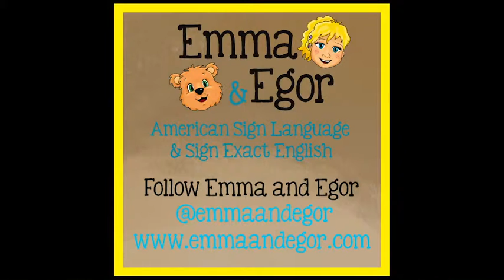Learn to Sign Chocolate Bunny - Sign Language Children Books - Curriculums - ASL - Emma and Egor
Learn to Sign Chocolate Bunny - Sign Language Children Books - Curriculums - ASL - Learn with Emma and Egor you can visit us

Everyone has a chocolate bunny in their Easter basket. This time the kids from Emma and Egor teach you how to sign chocolate bunny. Learn sign language with Emma and Egor. Simple to Learn, Easy to Teach.

OTHER RELATED TOPICS:
ASL Curriculum
SEE Curriculum
ASL Books
SEE Books